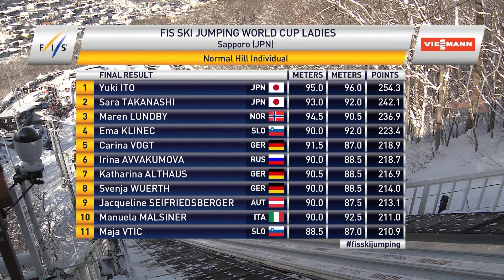Highlights | Yuki Ito celebrates maiden victory in Sapporo Normal Hill | FIS Ski Jumping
Yuki Ito won her first competition ever in World Cup with two great jumps in Sapporo Normal Hill. Sara Takanashi was second 12 points behind her teammate and Maren Lundby completed podium in third place.